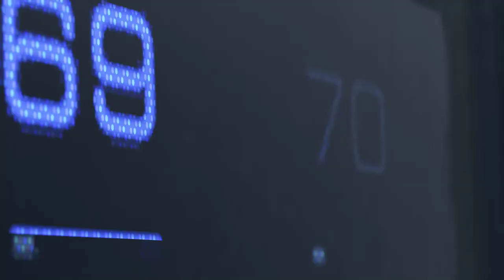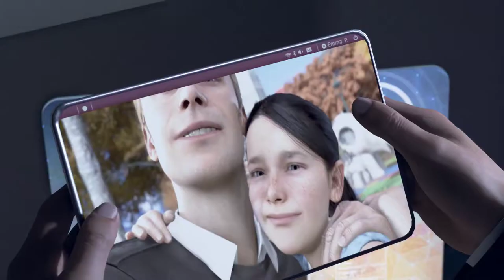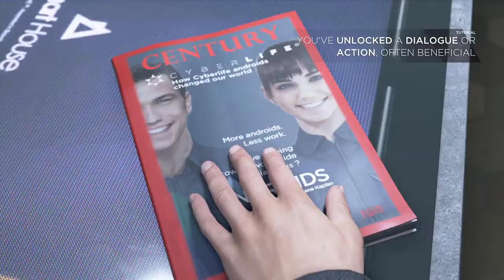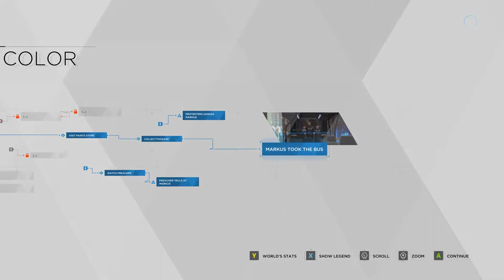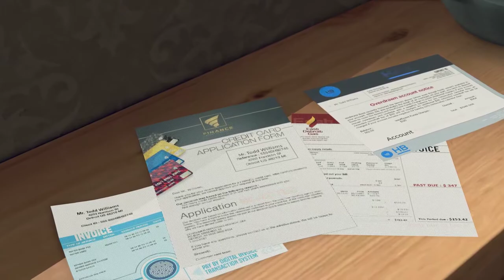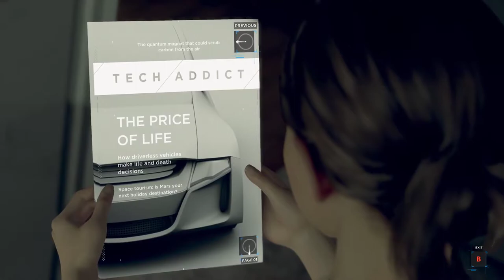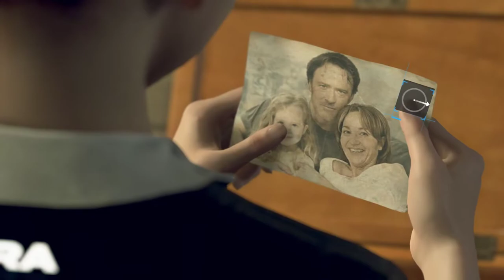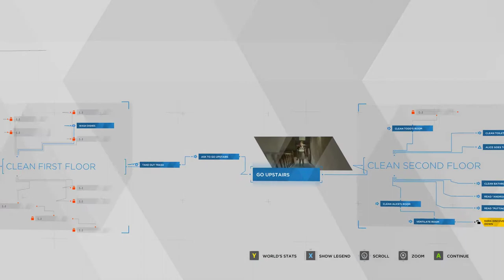DETROIT BECOME HUMAN Walkthrough Gameplay Part 1 - INTRO (PC) No Commentary | NCG| NO COPYRIGHT GAME